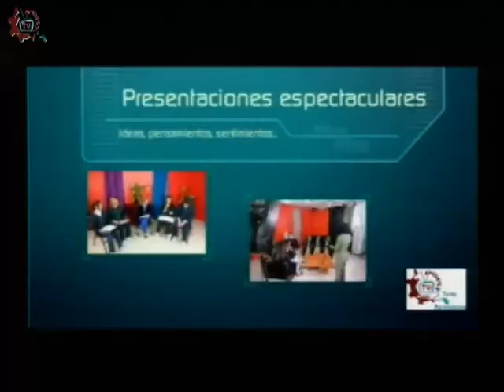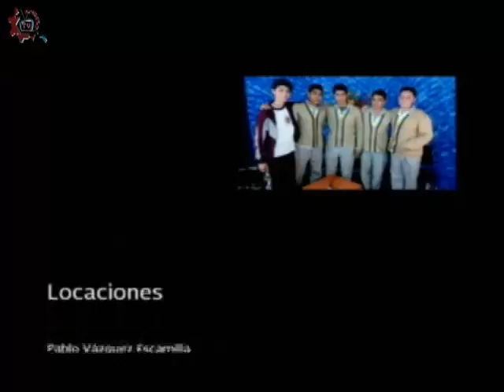20160630-CE1516/ESTo es particular/Colegio Lord Bertrand Russell. Obra de teatro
ESTo es particular. Colegio Lord Bertrand Russell. Obra de teatro. Invitados: Xareni, Katia, Alfonso, Brandon, Javier, Santiago, Rodrigo, Edgar, Omar, Esteban. Conduce: Germán Olivares. Fecha de emisión: 30 de junio de 2016. Este y otros programas los puedes ver